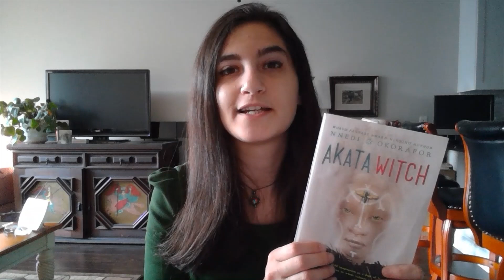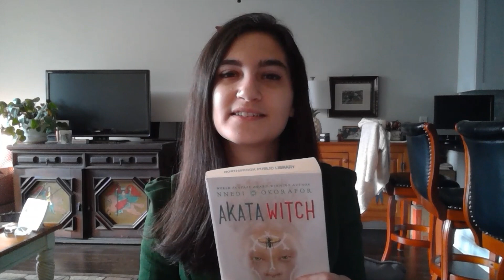(200 Countries, 200 Books Challenge #1: Nigeria) Akata Witch review and Pepper Soup Mukbang!!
Alternate title: n00b booktuber cooks things badly

I'm reading one book from each country/nation-state/etc. etc. and numero uno is from the Igbo culture of Nigeria! I am reviewing Akata Witch by Nnedi Okorafor and then cooking pepper soup!How does it turn out?